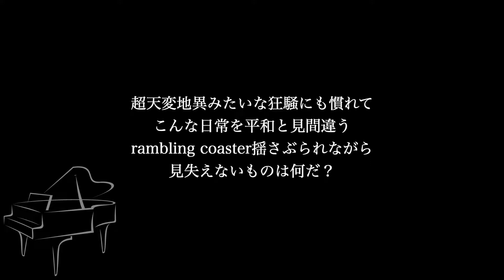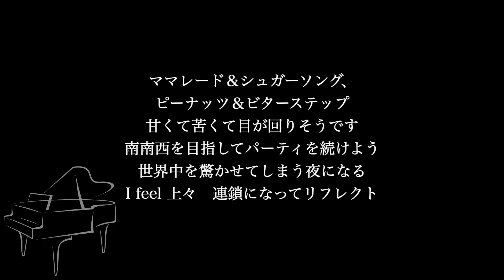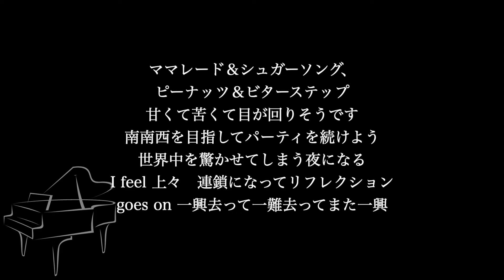【ピアノ伴奏カラオケ】シュガーソングとビターステップ / UNISON SQUARE GARDEN【低めのキー】